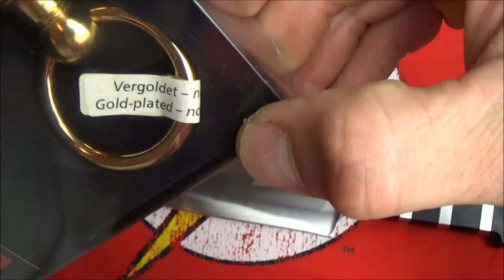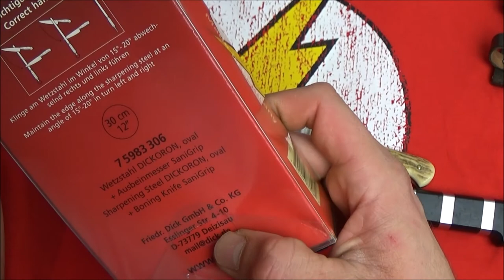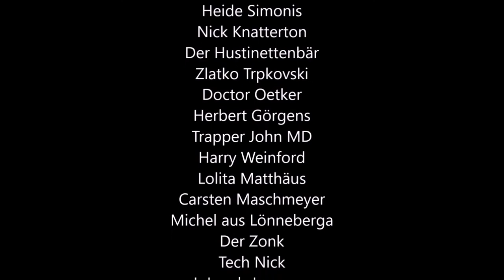VA für Stephan 123321 Top 3 Fixed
...na ja, Top 2 eigentlich, also, ähm ja.

Viel Spaß